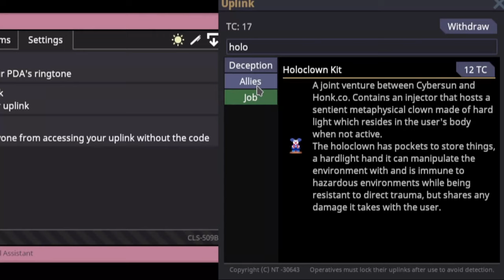[SS14] Science Experiment (Harmony Playtest 2)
Harmony harmony oh love.

Recorded on Harmony.

U.N. OWen was Her? (Ambient ver.) - Stas Gavrik
Flowing Night (Ambient ver.) - Stas Gavrik
Rigid Paradise - Touhou 13